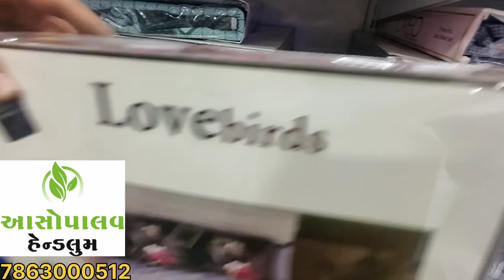3 book fold bedsheet for ₹999 only! And many more bedsheets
નમસ્તે,
આજે હું બુક ફોલ્ડ બેડશીટ લઈને આવ્યો છું.
શ્રેષ્ઠ ગુણવત્તા પ્રીમિયમ આઇટમ.
આજે આવો. આસોપાલવ હેન્ડલૂમ
સરનામું - ગુંદાવાડી 2/15
રાજકોટ ગુજરાત
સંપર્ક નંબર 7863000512